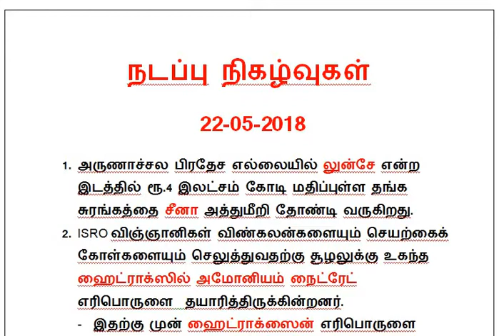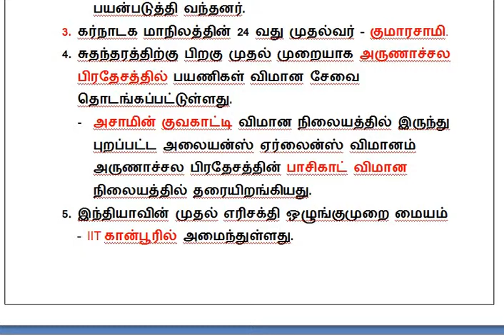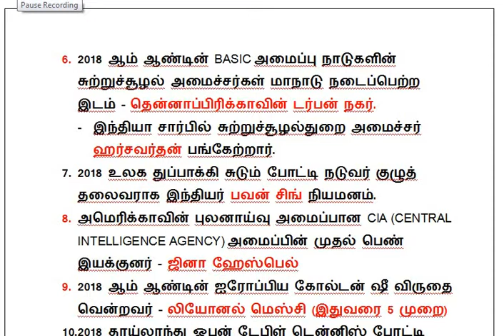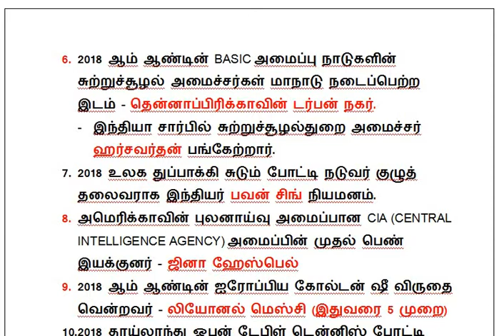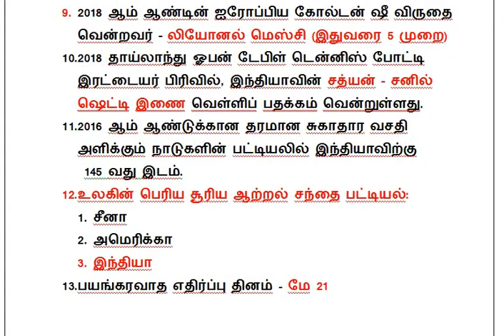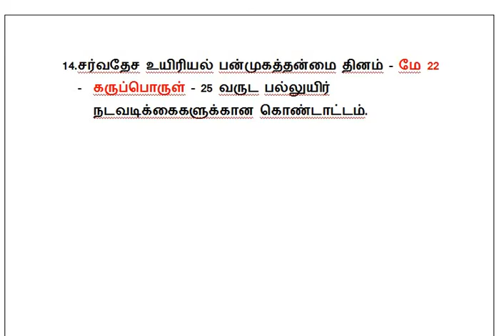DAILY CURRENT AFFAIRS 22-05-2018